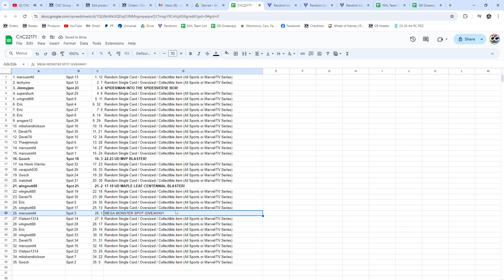Mega Monster Spot Giveaway - CnC GB#22,171